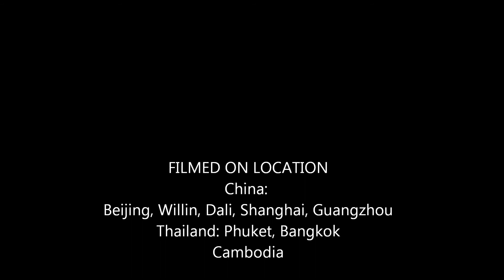Canción Nostalgia compuesta por Arturo Monroy Fernández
Una canción compuesta por Arturo Monroy acompañada de fotografías del año 2008 al 2009 tomadas en el sureste asiatico